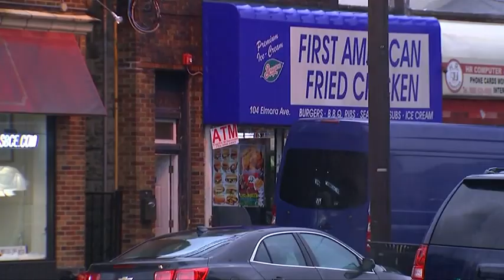美国火车站发现可疑包裹 内藏5爆炸装置 [20160919]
美国刚过的星期六，经历了3场袭击惊吓后，星期日同样过得不安宁。当地时间18号，位于新泽西州的伊丽莎白火车站附近发现了可疑包裹，当局第一时间指示列车停驶，并疏散附近一带的商户。伊丽莎白市市长克里斯随后召开记者会表示，包裹内藏有5个爆炸装置，当局已经安排机器人引爆了有关的包裹，没有任何人员在这次事件中伤亡。

伊丽莎白市长克里斯：“我接到的通知是包裹里有多个爆炸装置，其中一个装置已经被拆除，你们都听到爆炸声，其他的爆炸装置，我不确定是FBI或警方怎么做，但是他们尝试以安全方式移走装置，以留下证据。”